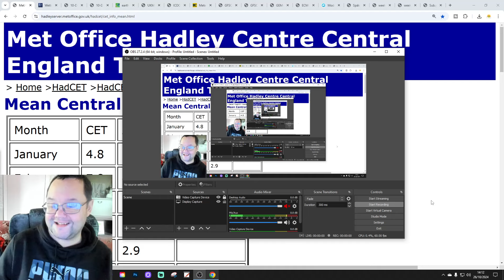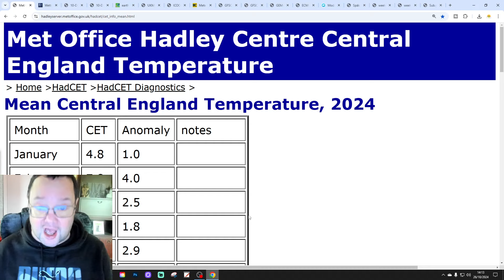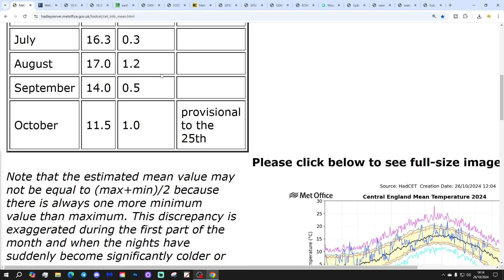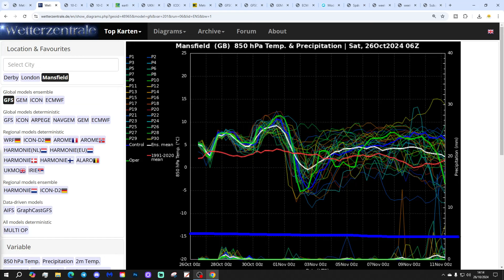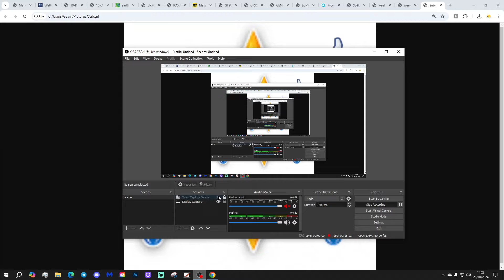Ten Day Forecast: Dry And Colder First Week Of November...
Hello everyone and thanks for tuning in to today's ten day forecast video update. We're going to look at the weather for the next ten to fourteen days. Day ten will take us to 5th November - and we'll be able to extend out beyond that with the extended GFS and ECM ensembles (they run to around a couple of weeks)  We'll have a look at the CFS weeklies taking us well into the second half of November at the end of the video.

Showery weather will continue through the weekend and into next week but the middle of the week sees high pressure taking over turning the weather mostly dry again. Later next week the anticyclone slips out into the Atlantic allowing colder air to filter into the high pressure from the north. With high pressure in control for much of the following week the first week of November is looking mostly dry but colder with a risk of some frost and fog in places...

💡  Video Credits: 💡

💡  GWV Links: 💡